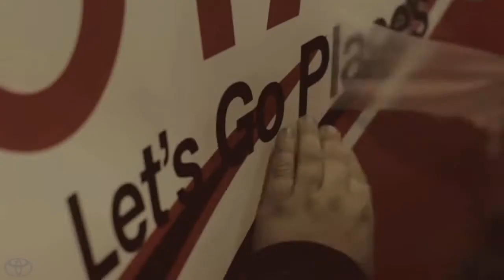Toyota Racing Development & NASCAR Toyota